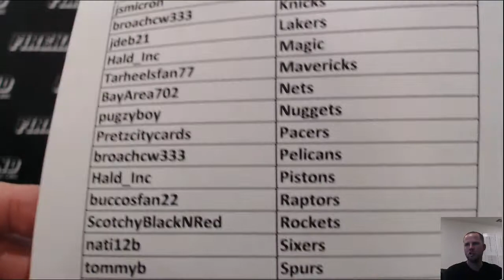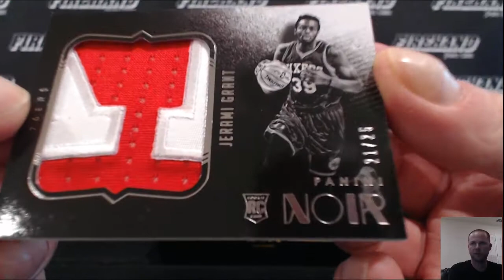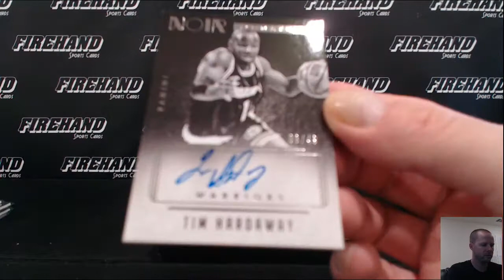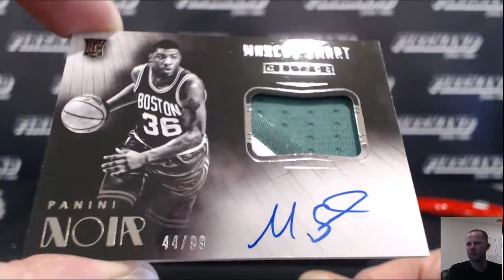2014-15 Panini NOIR Basketball 1 Box Break Pick Your Teams #40